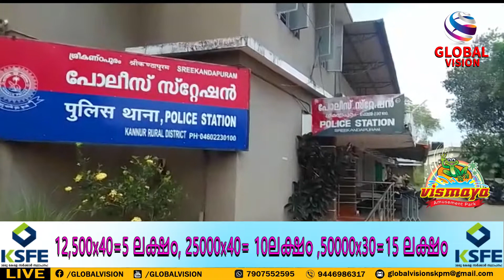കവർച്ചക്കിടെ മോഷ്ടാക്കൾ പിടിയിൽ